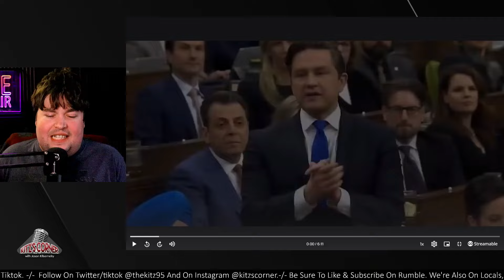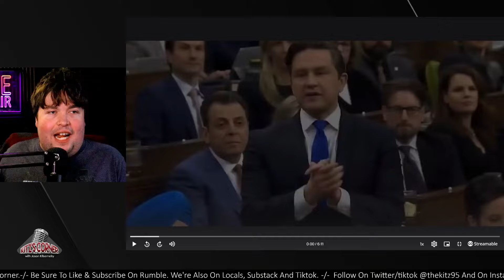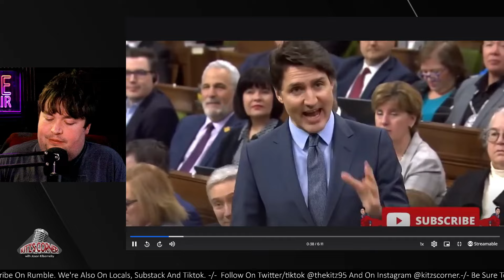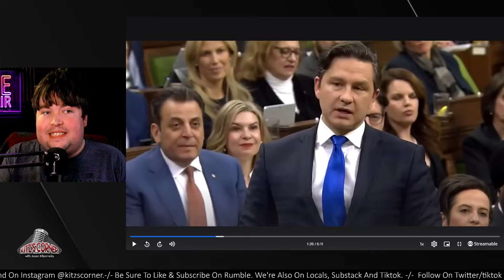Trudeau has INSANE MELTDOWN at Poilievre's Questions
Watch this insane montage of Justin Trudeau's epic meltdown at Pierre Poilievre's tough questions in the House of Commons. Trudeau's reactions are priceless and pointless!